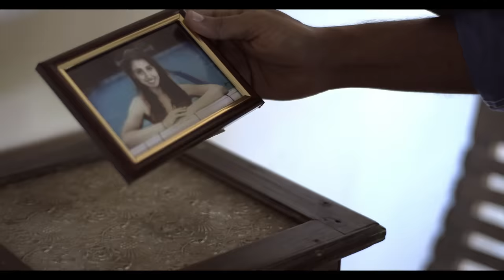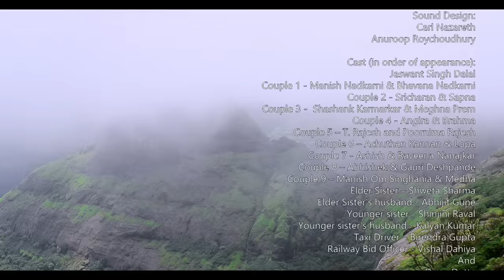Train Crash | Short Film | Ft. Divya Dutta | N. Padmakumar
A man who believes solely in the thrill of illicit relationships has an experience that untwists his mind, when he encounters an enigmatic woman on a trip to an unknown location